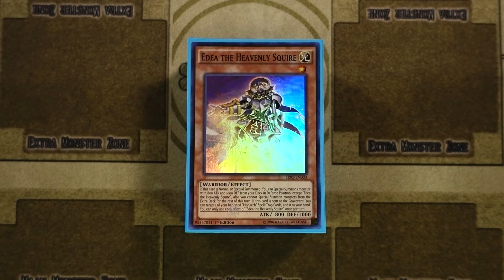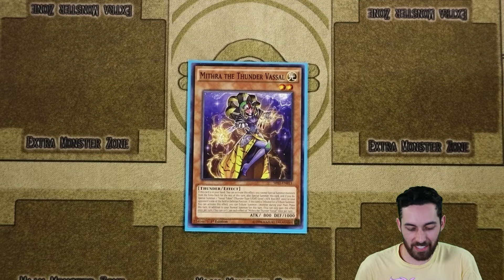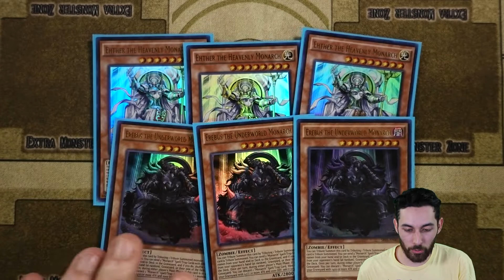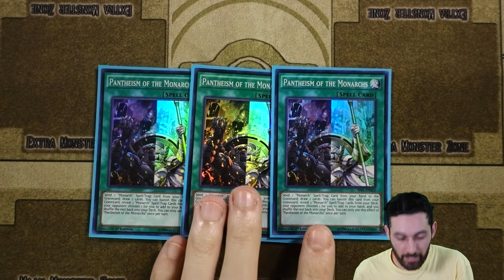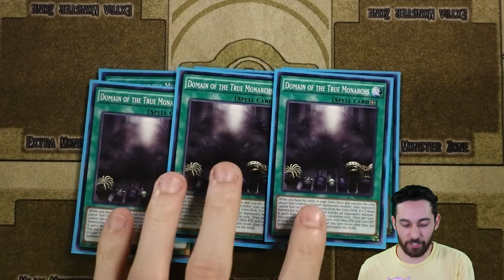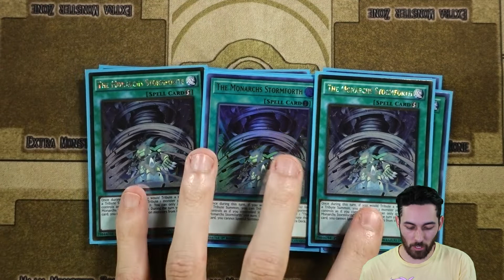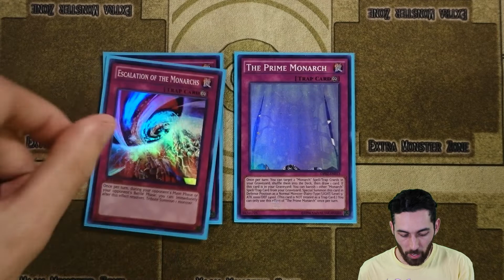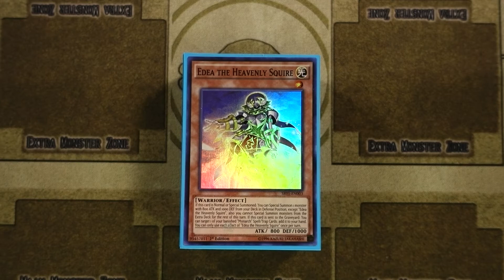UPDATED DOMAIN MONARCH Deck Profile - PANTHEISM AT 3! - Yu-Gi-Oh! - October 2020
► To support YugiBOOM on TCG Player, please click here when you start shopping!

Pantheism of the Monarchs is back at three, so why not play it? Joe rebuilds Monarchs at an attempt to live out out one of the most oppressive decks in recent memory.